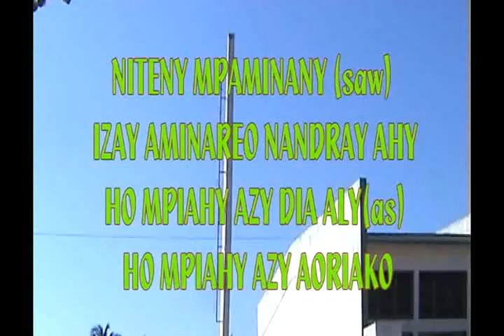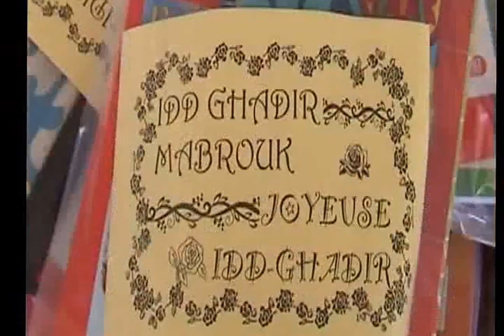07l Majunga Pgr Special IDD e Ghadeer2015 p1